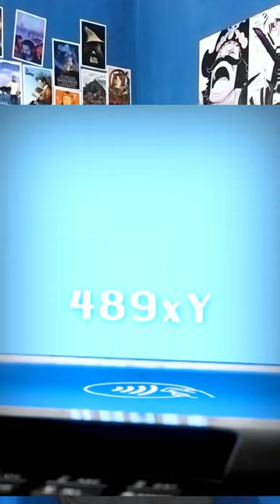WHY CHIP READER IS SECURE THEN MAGNETIC STRIPES 🤔